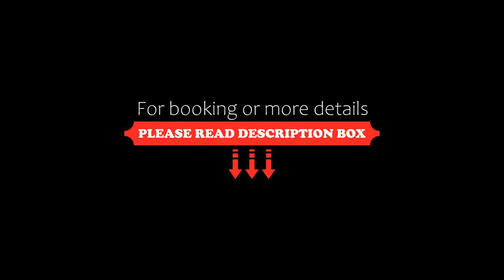Sababa Resort, San Pedro La Laguna, Guatemala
About Property:
You're eligible for a Genius discount at Sababa Resort! To save at this property, all you have to do is sign in.
Sababa Resort features a restaurant, outdoor swimming pool, a bar and garden in San Pedro La Laguna. Featuring family rooms, this property also provides guests with a terrace. The accommodation provides a 24-hour front desk, airport transfers, room service and free WiFi throughout the property.
Guest rooms at the hotel are equipped w...
Property Type: Hotel
Address: Acceso 8 Maria Zona 1, 07018 San Pedro La Laguna, Guatemala
Searching For
1. Sababa Resort - San Pedro La Laguna - Guatemala
2. Sababa Resort - San Pedro La Laguna - Guatemala Address
3. Sababa Resort - San Pedro La Laguna - Guatemala Rooms
4. Sababa Resort - San Pedro La Laguna - Guatemala Amenities
5. Sababa Resort - San Pedro La Laguna - Guatemala Offers and Deals
Audio Credit:
Track Title: Subway Dreams
Artist: Dan Henig